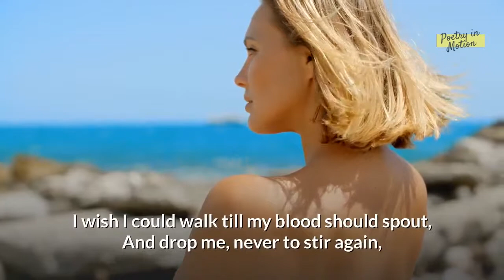Departure - by Edna St. Vincent Millay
It’s little I care what path I take,
And where it leads it’s little I care;
But out of this house, lest my heart break,
I must go, and off somewhere.

It’s little I know what’s in my heart,
What’s in my mind it’s little I know,
But there’s that in me must up and start,
And it’s little I care where my feet go.

I wish I could walk for a day and a night,
And find me at dawn in a desolate place
With never the rut of a road in sight,
Nor the roof of a house, nor the eyes of a face.

I wish I could walk till my blood should spout,
And drop me, never to stir again,
On a shore that is wide, for the tide is out,
And the weedy rocks are bare to the rain.

But dump or dock, where the path I take
Brings up, it’s little enough I care:
And it’s little I’d mind the fuss they’ll make,
Huddled dead in a ditch somewhere.

‘Is something the matter, dear,’ she said,
‘That you sit at your work so silently?’
‘No, mother, no, ’twas a knot in my thread.
There goes the kettle, I’ll make the tea.’

Experience poetry like never before From literary luminaries of our historic times at the Poetry in Motion Youtube channel.
Discover poetry in the public domain anytime, everywhere!
Change your world, One poem at a time, with Poetry in Motion